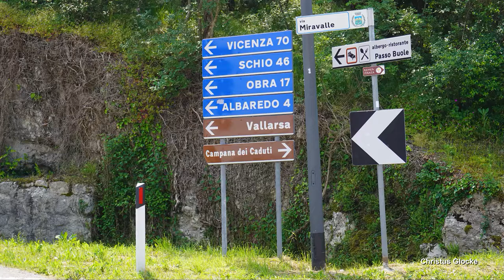ROVERETO (I), Läuten der Gefallenenglocke/Campana dei Caduti (Maria Dolens)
Präsentiert wird eine Außenaufnahme der Gefallenenglocke, auch bekannt als Maria Dolens oder Campana dei Caduti in Rovereto.
Rovereto ist eine Stadt in Norditalien, unweit vom Gardasee und zählt ca. 40.000 Einwohner.
Weithin sichtbar auf einem Bergvorsprung südöstlich der Stadt befindet sich die mächtige Glocke. Sie ist Teil einer großen Gedenkstätte und erinnert mahnend an die Gefallenen im Ersten Weltkrieg, in welchem Rovereto eine Frontstadt war.
Es gab bereits zwei Vorgänger, die heutige Glocke wurde im Jahr 1964 als nun dritte Glocke gegossen. Sie ist sowohl die größte Glocke Italiens als auch die Tontiefste Glocke Europas. Die Glocke läutet täglich zum Sonnenuntergang und jeden Sonntagmittag um 12 Uhr. Genauere Infos rund um die Gefallenenglocke können unter folgendem Link nachgelesen werden:

GLOCKENDATEN:

Glocke 1: Maria Dolens/Campana dei Caduti, H, Paolo Capanni/Castelnovo ne‘ Monti 1964, 22.639 kg, d= 3210 mm

Diese Aufnahme entstand an einem Sonntagmittag um 12 Uhr. Ich bedanke mich ganz herzlich bei DPLP fürs Dabeisein und den schönen Tag! :)